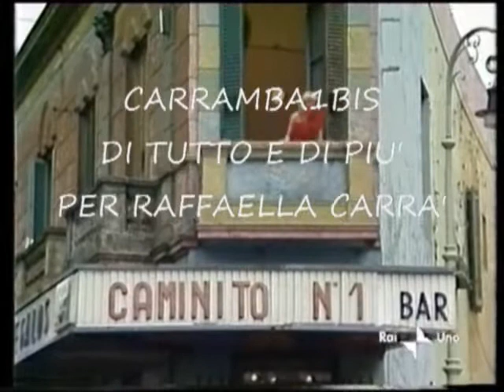Raffaella Carrà 👱‍♀️ Amici Miei 🤵👩‍🦰👴🧒 By Mario & Luca D'Andrea Carrambauno